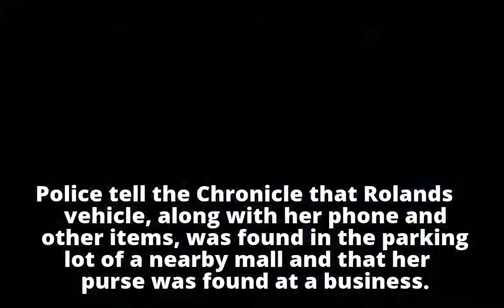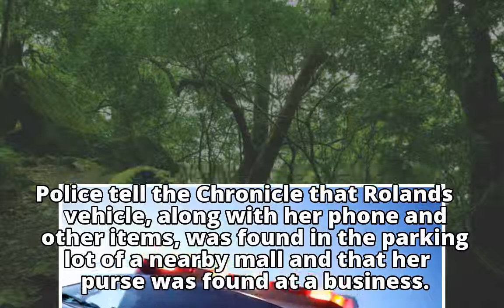Missing Texas reporter found safe; reaction to medication blamed